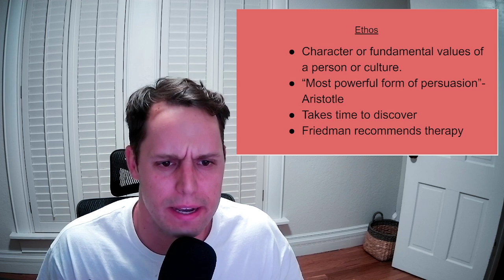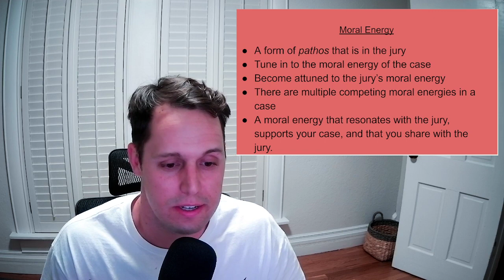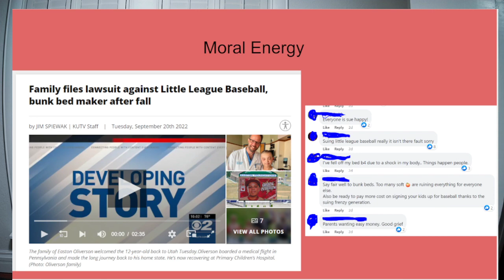The Way of the Trial Lawyer - Rick Friedman (Book Review)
Discussing The Way of the Trial Lawyer by Rick Friedman.